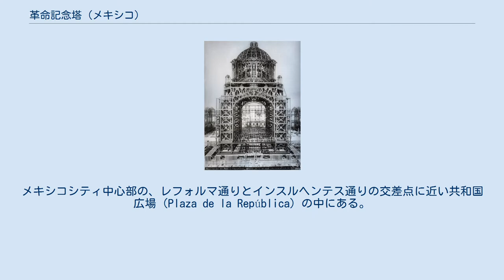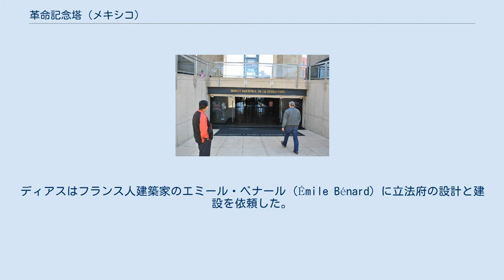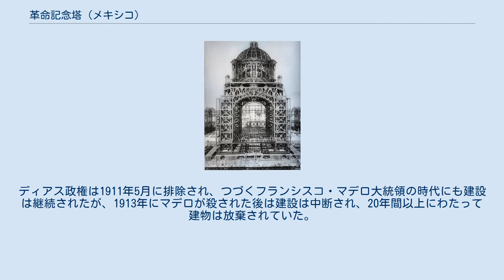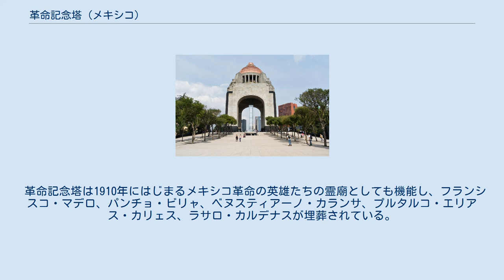革命記念塔 (メキシコ)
メキシコのアール・デコ建築
革命記念塔（かくめいきねんとう、スペイン語: Monumento a la Revolución）は、メキシコ革命を記念するためのモニュメントである。
メキシコシティ中心部の、レフォルマ通りとインスルヘンテス通りの交差点に近い共和国広場（Plaza de la República）の中にある。
国立革命博物館が併設されている。
 革命記念塔は67メートル（220フィート）の高さがある。
「世界で最も高い凱旋門」と呼ばれることもある。
 立法府の模型 1912年6月12日、建設中の立法府 国立革命博物館入口 ポルフィリオ・ディアスが大統領の時代に連邦立法府の建設が計画された。
建物は「ディアス時代の栄光を表す卓絶したモニュメントになる予定だった」。
この建物には連邦議会の代議院と元老院の両方が入る予定だった。
ディアスはフランス人建築家のエミール・ベナール (Émile Bénard) に立法府の設計と建設を依頼した。
「フランス・ルネサンス期の特徴的な作風を持つ」新古典主義建築の設計で、メキシコが先進的国家としての正当な位置を占めることを示そうとする政府の意図を表していた。
ディアスは独立記念碑の除幕と同じくメキシコ独立革命百周年の祝典において建設を開始した。
建物の内部は鉄製で、石造りのファサードはメキシコの石ではなくイタリアの大理石とノルウェーの花崗岩を使用していた。
 しかしメキシコ革命が勃発したため、この建物は完成することがなかった。
ディアス政権は1911年5月に排除され、つづくフランシスコ・マデロ大統領の時代にも建設は継続されたが、1913年にマデロが殺された後は建設は中断され、20年間以上にわたって建物は放棄されていた。
 ラサロ・カルデナスが大統領の時代、メキシコの建築家カルロス・オブレゴン・サンタシリア (Carlos Obregón Santacilia) は放棄された立法府の建物をメキシコ革命の英雄たちに捧げるモニュメントに改造することを提言した。
この案が認められ、既存の連邦立法府の建物のキューポラの部分を元に、折衷的なアール・デコとメキシコ社会主義リアリズムの様式に変換された。
メキシコ人彫刻家のオリビエロ・マルティネスはモニュメントのために4つの石像を作成した。
このときフランシスコ・スニガが助手として参加している。
モニュメントは1938年に完成した。
 革命記念塔は1910年にはじまるメキシコ革命の英雄たちの霊廟としても機能し、フランシスコ・マデロ、パンチョ・ビリャ、ベヌスティアーノ・カランサ、プルタルコ・エリアス・カリェス、ラサロ・カルデナスが埋葬されている。
革命の将軍エミリアーノ・サパタはここではなくモレロス州クアウトラに埋葬されている。
メキシコ政府はサパタを革命記念塔に移そうとしたが、サパタの遺族はそれを拒絶した。